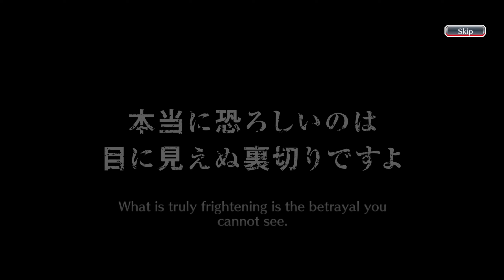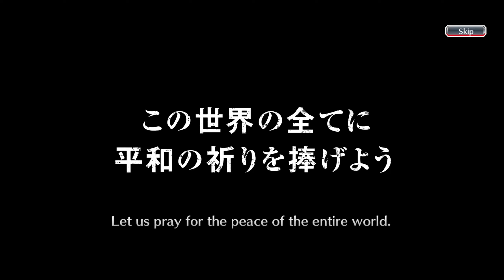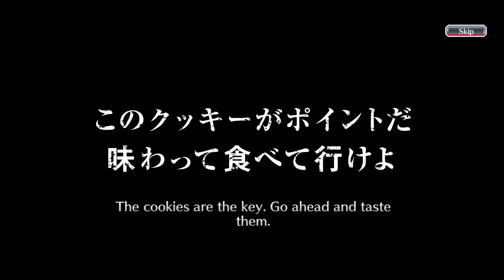Bleach brave souls Free seasonal Brave souls summon October